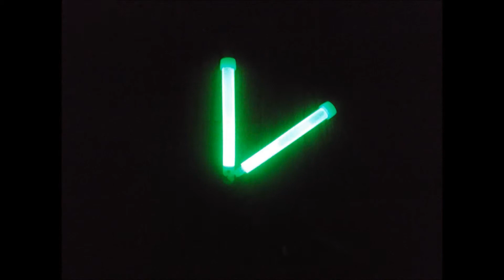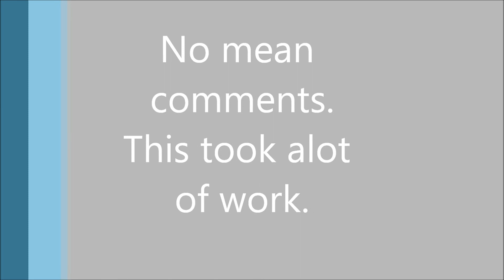Glow Sticks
391 Pictures